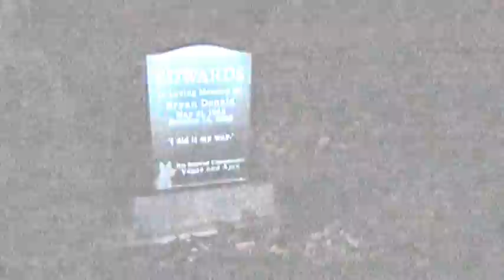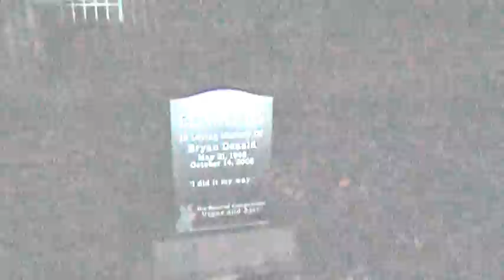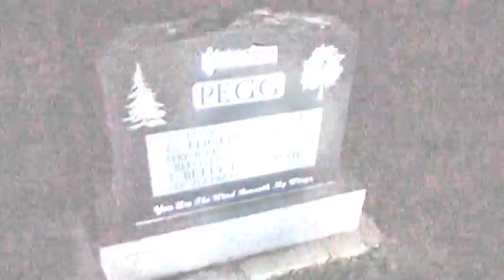Salem Cemetery at Midnight Nov 11, 2012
Salem Cemetery, North Ajax, Ontario, Canada
Midnight Remembrance Day, 2012.